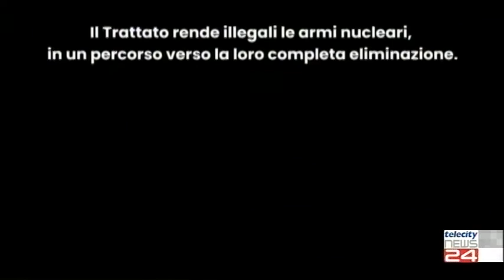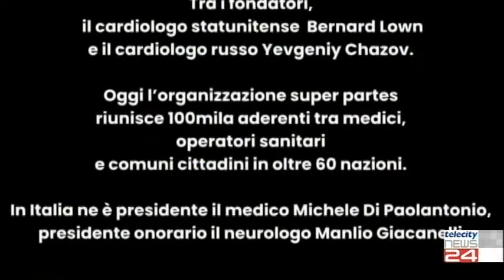28/02/2022 - Armi nucleari: quella minaccia di Putin che scuote il mondo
28/02/2022 - Armi nucleari: quella minaccia di Putin che scuote il mondo